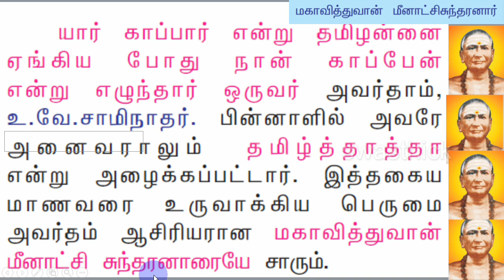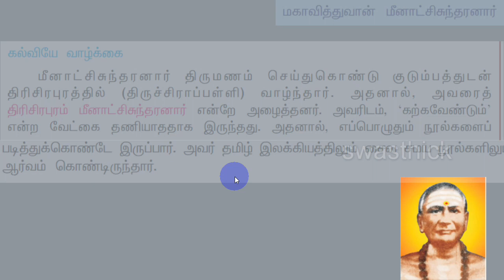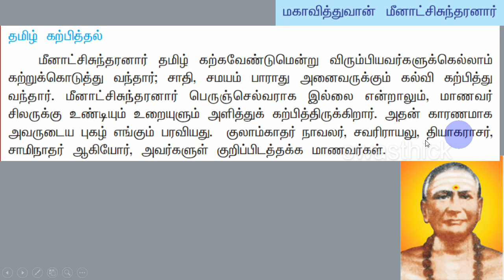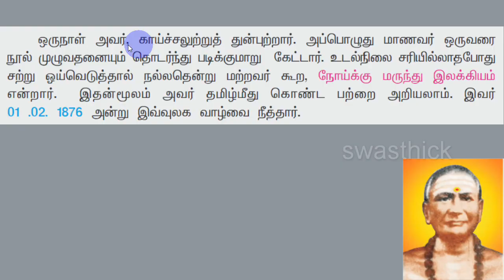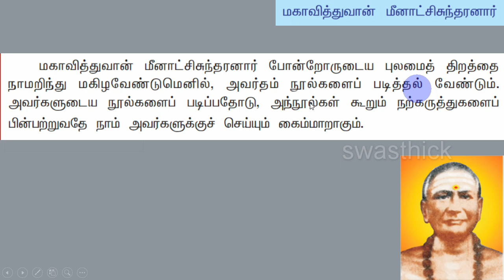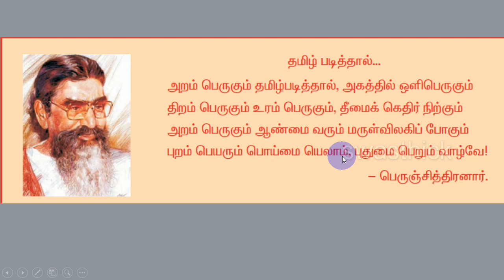15 TNPSC Group II IV மீனாட்சிசுந்தரனார் தமிழ் SRT STUDY CIRCLE GROUP தமிழ் TAMIL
15 TNPSC Group II  IV மீனாட்சிசுந்தரனார் தமிழ் SRT STUDY CIRCLE GROUP தமிழ் TAMIL TAMILTAMIL NADU PUBLIC SERVICE COMMISSION
மகாவித்துவான் மீனாட்சிசுந்தரனார்
தெ பெ மீனாட்சிசுந்தரனார்
ருஷ்யக் கவி ரசூல் கம்சதேவ்
பெருஞ்சித்திரனார்

இலக்கணம்
Part-A
கட்டாயத் தமிழ் மொழித் தகுதி மற்றும்
மதிப்பீட்டுத் தேர்வு
(100 Questions/150 Marks)
Part-B
General Studies (75 Questions)
Aptitude and Mental Ability Test
(25 Questions)

Preliminary Examination
(Objective Type)
General Tamil (S.S.L.C. Standard)
(100 questions)
General Studies (Degree Standard)
(75 questions)
(S.S.L.C. Standard)
(25 questions)
தமிழ்

6th std tamil tamilnadu state board old book and new 2022 government book
7th std tamil tamilnadu state board old book and new 2022 government book
பொதுத் தமிழ்
பனிரெண்டாம் வகுப்பு தமிழ்
POTHUTH TAMIL
KATTAYATH TAMIL